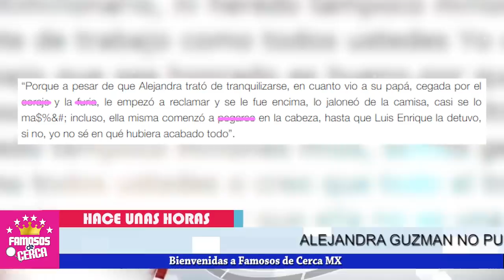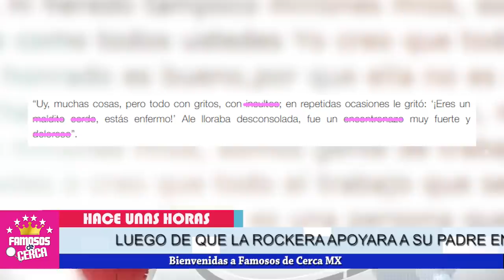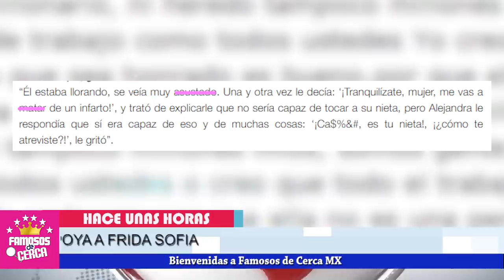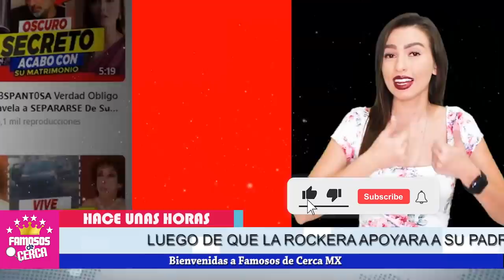⛔ ¡ 𝗨𝗟𝗧𝗜𝗠𝗔 𝗛𝗢𝗥𝗔 ! 😱 ¡ 𝗔𝗟𝗘𝗝𝗔𝗡𝗗𝗥𝗔 𝗚𝗨𝗭𝗠Á𝗡 Enl0quec!da 𝗔𝗚𝗔𝗥𝗥𝗢 𝗔 𝗚0𝗟-𝗣3𝗦 A Su Padre Enrique Guzman ! ⛔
sale a luz Alejandra Guzmán PERDIO LA CORDURA despues de esto !

 BIENVENIDOS!!!